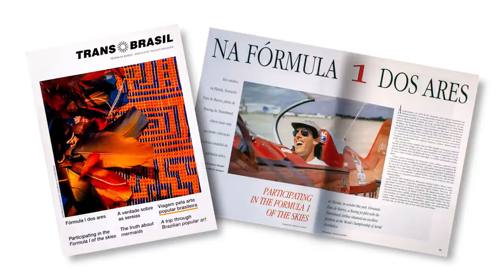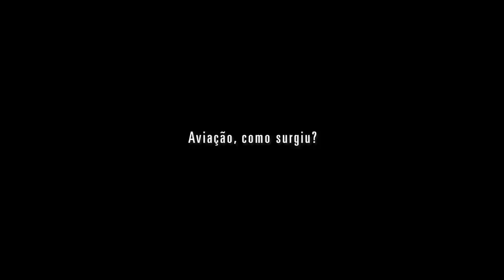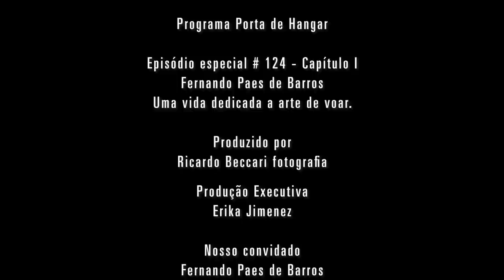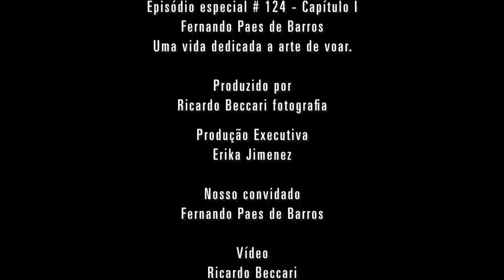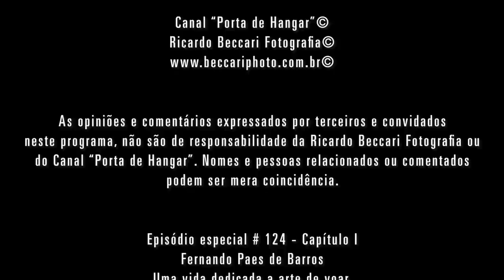Fernando Paes de Barros - Uma vida dedicada a arte de voar - #124 -Capítulo I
Fernando Paes de Barros sem dúvidas nasceu predestinado a voar. Experimentou toda forma de voo, aviões clássico, acrobáticos e grandes jatos comerciais. Teve a felicidade de ser apadrinhado pelo "véio" Alberto  Bertelli, um dos gênios da aviação acrobática brasileira e internacional.

Nestes capítulos que virão você vai conhecer um pouco da vida deste aviador especial.

Aproveite!
Beccari